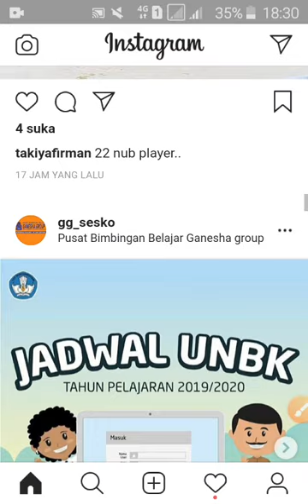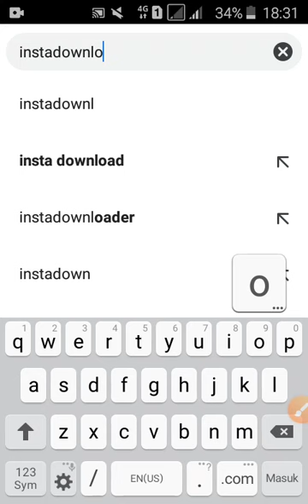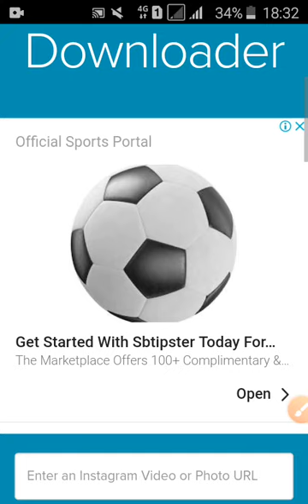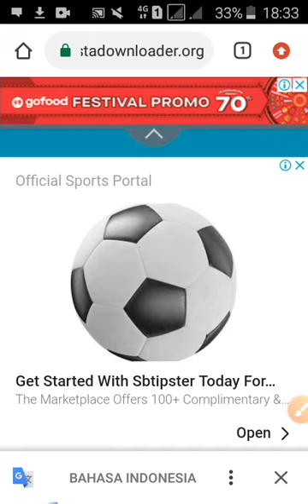Cara download foto dan video dari instagram tanpa aplikasi